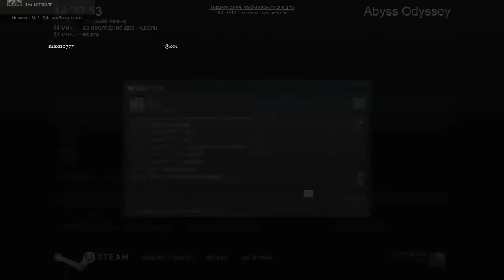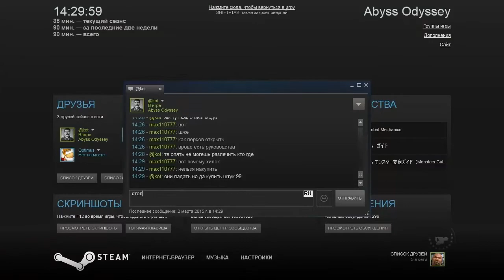Abyss Odyssey co-op - Прохождение Часть 1 (PC)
Старый Чернокнижник спит и видит страшные сны. Сила его настолько велика, что кошмары обретают осязаемую форму и материализуются в Чили образца 1890 года. По всей стране открываются разломы, ведущие в бездну, откуда нескончаемым потоком прут твари самого невероятного вида.